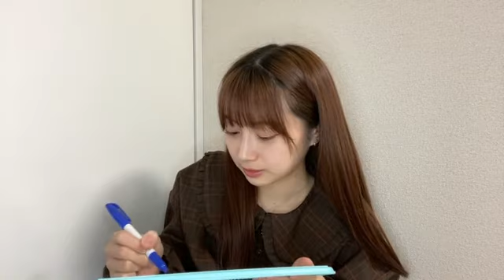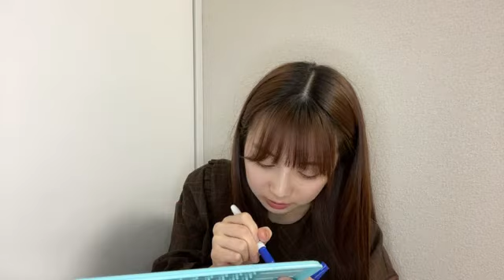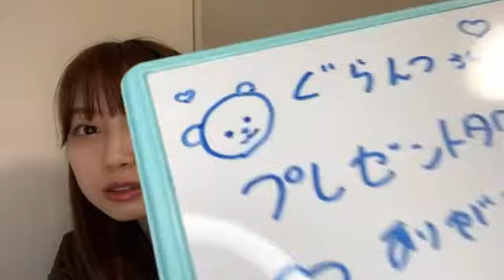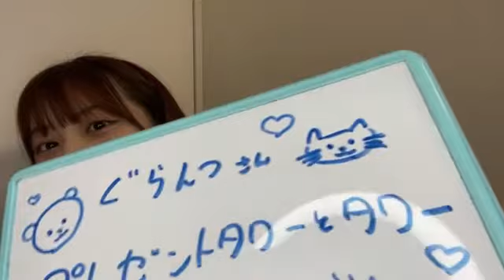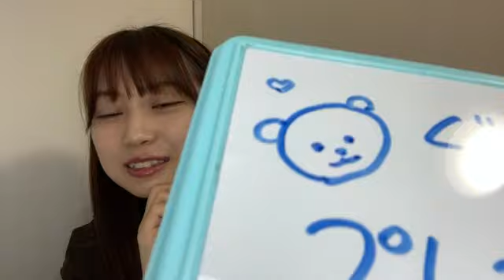48 Yamada Kyouka 2021年12月26日23時17分05秒 山田 杏華（AKB48 チーム８）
◆横山結衣1st写真集『未熟な光』
◆Amazonブラックフライデー～12月3日まで